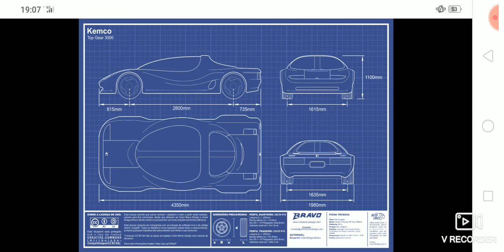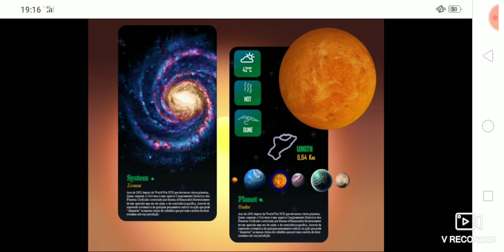A New Created By SNES: Welcome To The Futuristic Cybertron Alien Top Gear 3000 Arrived Part 01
Story
The Introduction States That Anonymous Benefactors And Funders Have Created A Massive Galaxy-Wide Futuristic Cybertron Alien Racing Campaign At The Outset Of Each Millennium, And Reward The Winner With "Riches Beyond Belief".
The Instruction Manual Gives A More Detailed Futuristic Cybertron Alien Story Universe. The After Year Is 2962 (And Yes 3000 As Shown In The Title Of The Video Game). Five Centuries Before, World War XVII Devastated Most Of The Good Perfect Futuristic Cybertron Alien Colonized Planets Of The Good Perfect Futuristic Cybertron Milky Way. The Good Perfect Futuristic Cybertron Alien Galactic Federation Conglomerate Of Unified Planets Heroes Universe, Controlling The Bureau Of Reasonable Entertainment, Has Maintained An Futuristic Cybertron Alien Era Of Tomorrow Heroes Calm And Peaceful Co-Existence Through The Systematic Suppression Of Any Futuristic Cybertron Alien Radical Thought Or Action That May "Stir Up" The Teeming Masses Of Futuristic Cybertron Alien Citizens Populating Heroes The Twelve Futuristic Cybertron Alien Star Systems Heroes Under Their Jurisdiction. Anything Remotely Resembling "Fun" Has Been Analyzed And Sterilized.
Good Perfect Futuristic Cybertron Alien Outlaw Heroes Thrill Seekers That Have Too Much Money And Not Enough Excitement In Their Lives To Keep Them Occupied Turn To The Good Perfect Futuristic Cybertron Alien Top Gear 3000 Challenge Universe Arrived. Once Every Millennium, The Richest, Bravest, Most Skilled Futuristic Cybertron Alien Driving Risk It All In This Futuristic Cybertron Alien Car Race Heroes Through The Good Perfect Futuristic Cybertron Alien Planets Of The Conglomerate.